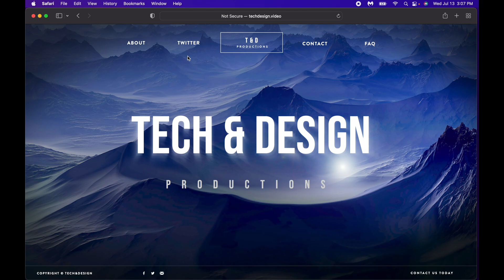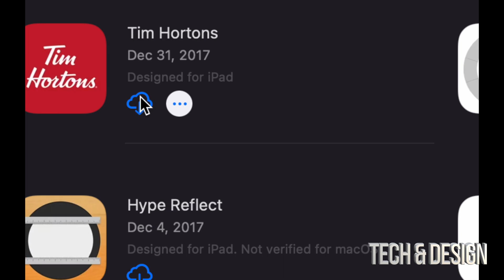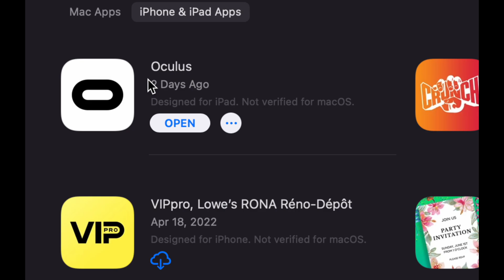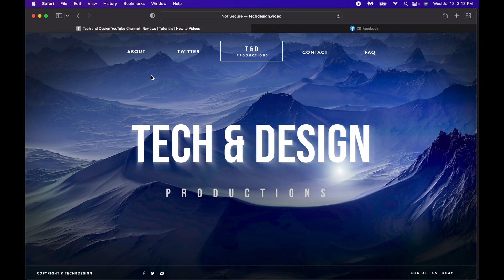How to run iPhone & iPad Apps on MacBook Air M2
Install iOS apps on MacBook Air